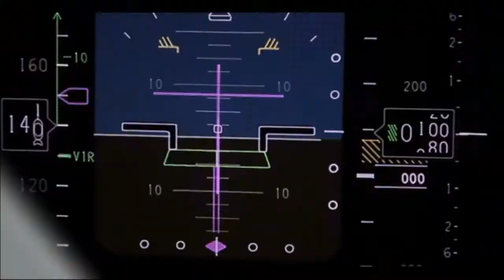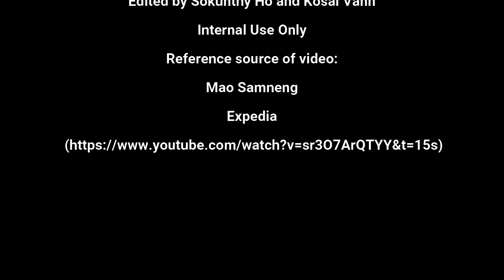PCLA Star club 2021